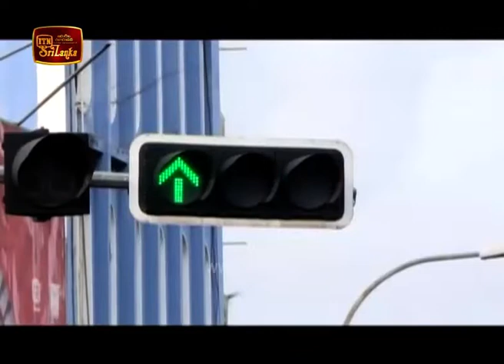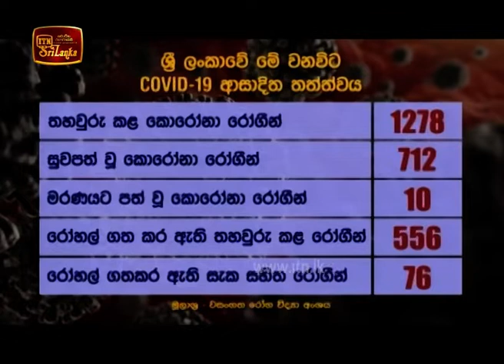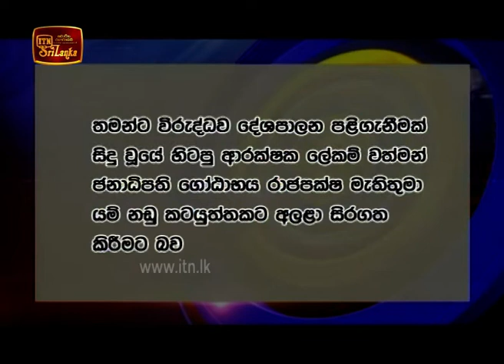ITN News 2020-05-26 | 09.30 PM